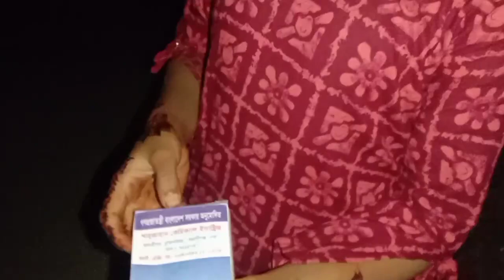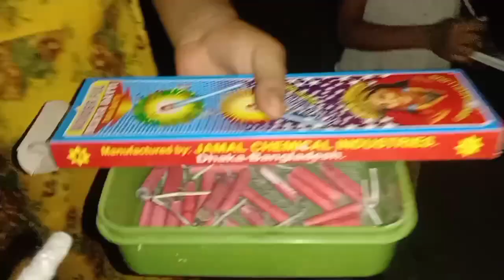রমজান মাস বাবার বাড়িতে থেকে ঈদ করার জন্য শ্বশুর বাড়িতে কেন আসতে হল#queen_sadiya/